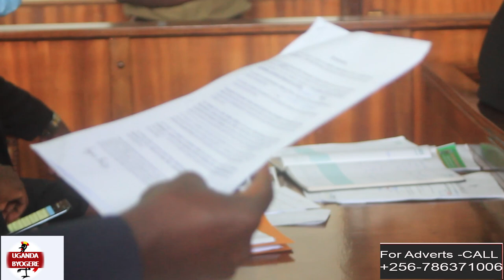AKAFUUBO NAKASATIRO AKABADEWO MU COURT NGA ISMA OLAXES NE OS SUUNA BAGASIMBAGANA MASO KU MAASO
UGANDA BYOGERE//KAKALAAMU